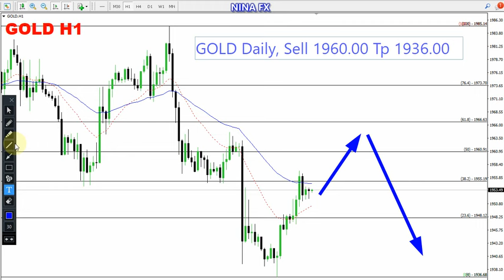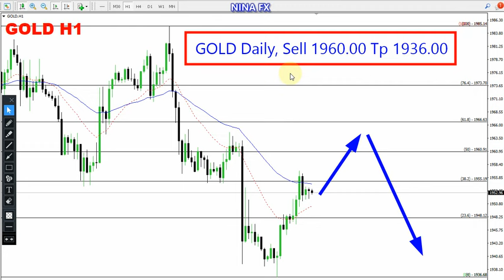Gold Daily Forecast for May 29, 2023 by Nina Fx